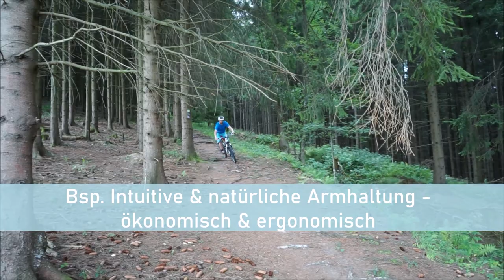Trail-Fahrtechnik-Geheimtipp - das kennt kaum jemand! | MTB Fahrtechnik Tipps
Hi Leute, heute wieder ein wichtiges Video fast im Stile des MYTHEN-MÖRDERS (zu dem Thema hatte ich 2019 schon ein Video gemacht) ;-) Ich zeige und erkläre Euch heute, wie man entspannt und effizient so fahren kann wie EIN PROFI und nicht wie ein Fahrtechnik-Theorie-Professor, hehe!

LG, Marc

Mit 47 GRATIS Online-Lessons und detaillierten PDFs mit viele Tipps kannst Du JETZT endlich Manuals, Bunny Hops, Wheelies & Versetzer lernen - hier findest Du alle Infos & die PDFs dazu: